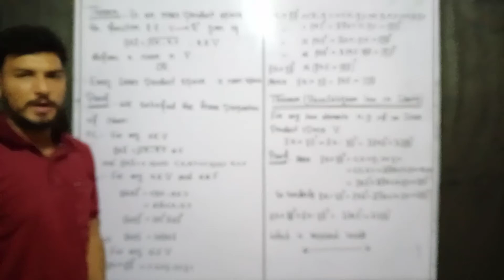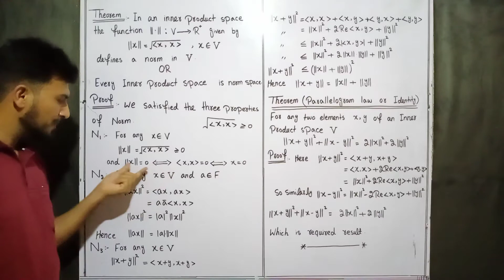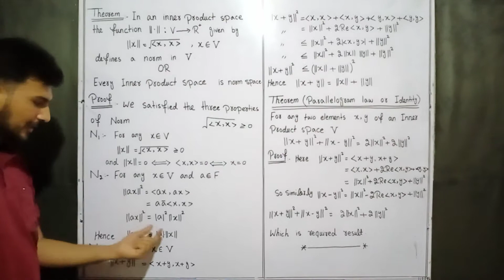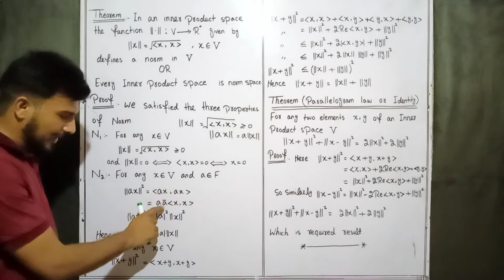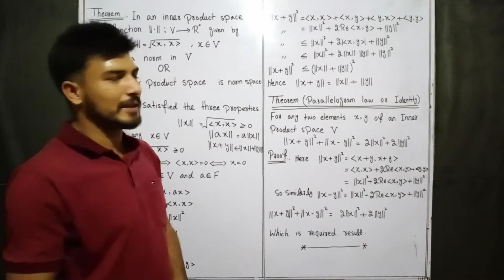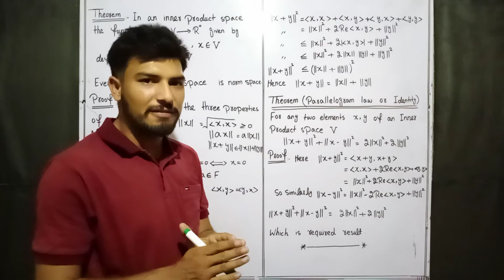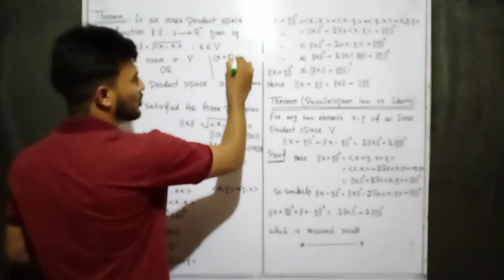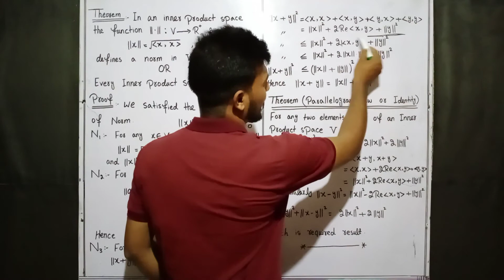Parallelogram Law or Identity Topology part(3)